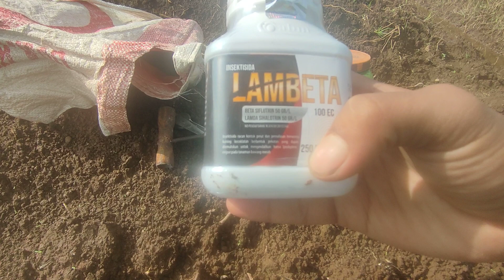Sterilisasi lahan menggunakan metode profesor cabe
Apakabar sahabat petani semuanya , semoga sahabat petani semuanya yang telah menonton video ini tetap diberi kelancaran rezekinya dan juga selalu diberi kesehatan oleh Allah SWT .baik sahabat tani pada video kali ini kami akan membagikan cara sterilisasi lahan yg endemik layu bakteri dan fusarium menggunakan metode mas udin / prof cabe
dalam sterilisasi kali ini kami menggunakan bahan aktif mancozeb dan lamdasihalotrin.